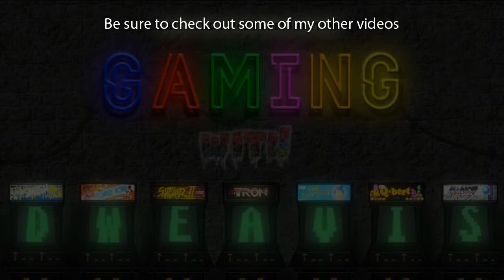Horizon Zero Dawn: Part 45 - Cauldron ZETA (no commentary) PS4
Quest Title - Cauldron ZETA

Quest Giver - N/A

Quest: Explore the cauldron and discover the secrets within.

Quest Rewards:

XP + 10000
Skill Point + 1
ZETA Overrides

Override Unlocks:

Rockbreaker
Stormbird
Thunderjaw

Developer:
Guerrilla

Publisher:
Sony

Platforms:
Playstation 4

PODCAST LINKS

Keywords/Tags:
aloy
alloy
rost
focus
craft
outcast
override
metal
vessel
vantage
shard
root
wire
fatty
bone
skin
ridge-wood
banuk
nora
carja
arrow
sling
tripcaster
blastcaster
fire arrow
blast
machines
watcher
strider
scrapper
sawtooth
corruptor
grazer
redeye watcher
broadhead
lancehorn
longleg
trampler
shell-walker
bellowback
charger
stalker
glinthawk
ravager
snapmaw
rockbreaker
behemoth
tallneck
corrupted machines